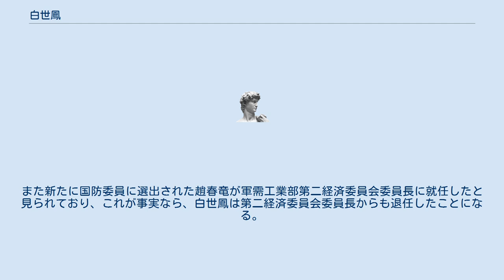白世鳳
白 世鳳（ペク・セボン、백세봉 1938年 - ）は、朝鮮民主主義人民共和国（北朝鮮）の政治家。
朝鮮人民軍における軍事称号（階級）は上将。
 朝鮮労働党軍需工業部第二経済委員会委員長として核兵器や弾道ミサイルなどの兵器の生産を統括した。
弾道ミサイル生産の責任者であったことから、2012年4月のミサイル発射実験の際には、北朝鮮の軍需に関わる総責任者であった朴道春（パク・ドチュン）党軍需工業担当書記、開発を担当した朱奎昌（チュ・ギュチャン）党機械工業部部長と共に、一部のメディアから「北ミサイル3人組」などと呼ばれた。
2009年4月5日のミサイル発射実験にも深く関与したとされている。
 その名が白頭山血統（同山を舞台にした遊撃隊神話から、金日成・金正日の縁者を指す）であることを示唆しているとして、白世鳳は実は金正哲の別名であるとの主張が一部にあったが、2009年に労働新聞と民主朝鮮が、第12期最高人民会議第1回会議で選出された国防委員会の委員全員の顔写真を公開したことで、この主張は事実無根であることが確認された。
 2013年12月の張成沢の粛清後に行われた、金国泰の国葬と金正日の死去2周年追悼式に、11人の国防委員のうち白のみが欠席しており、白が張に近い関係であったことから、国外逃亡あるいは失脚したのではないかとNHKにより報道された。
一方、韓国政府は、白は2012年から既に事実上の引退状態であり、張の処刑を受けて国外逃亡した事実はないとしている。
 2014年3月に行われた第13期最高人民会議代議員選挙では代議員に選出されず、同年4月9日の第13期最高人民会議第1回会議で国防委員会委員にも選出されず退任した。
また新たに国防委員に選出された趙春竜が軍需工業部第二経済委員会委員長に就任したと見られており、これが事実なら、白世鳳は第二経済委員会委員長からも退任したことになる。